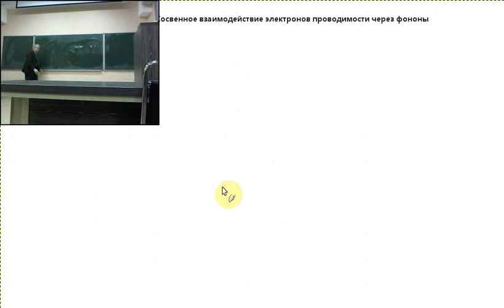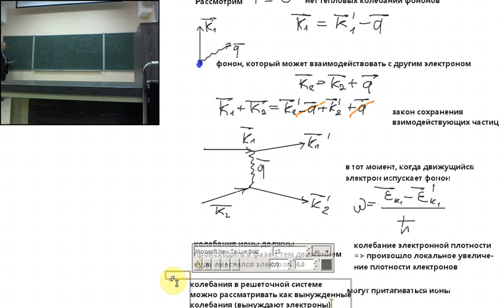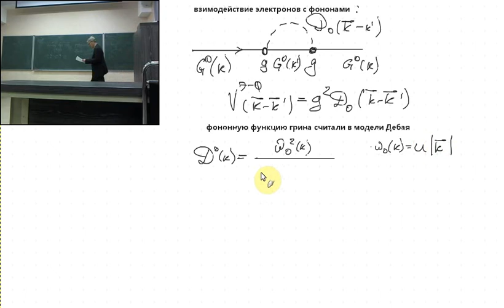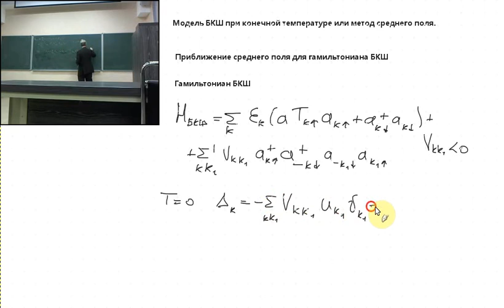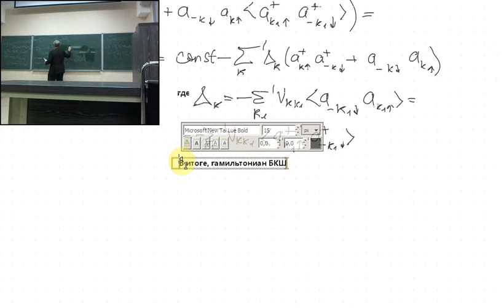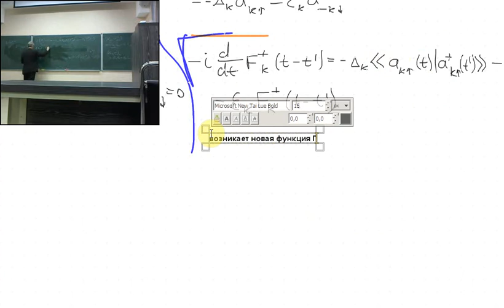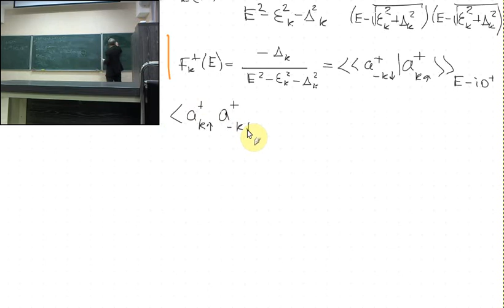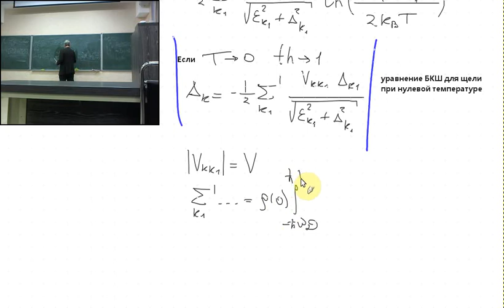Сверхпроводимость Лекция 8 Часть 1